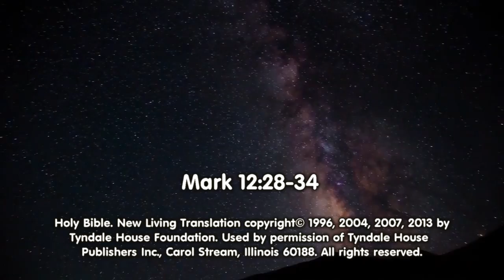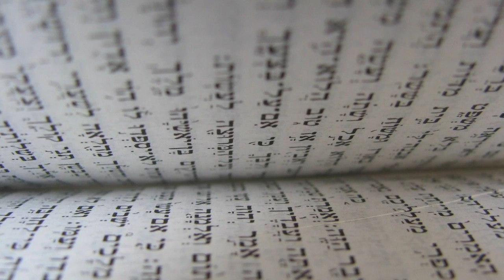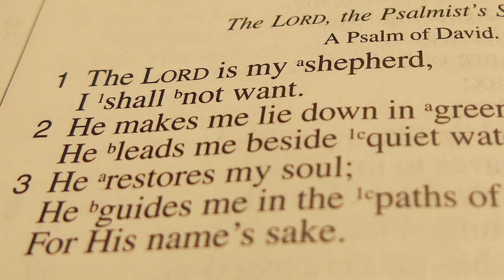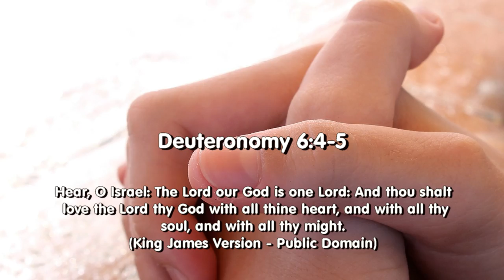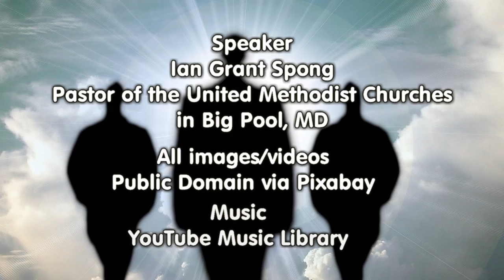Are we all Saints?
Let’s examine the biblical definition of a saint and the simple two-edged rule that defines what a saint does in Mark 12:28-34.